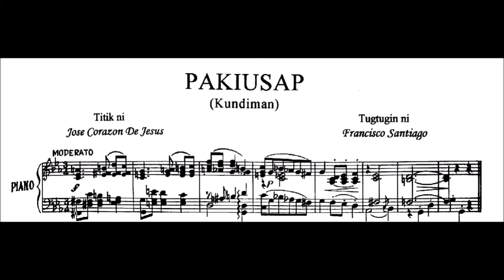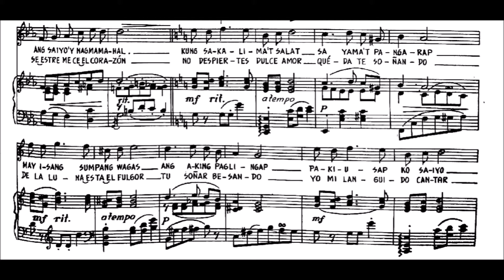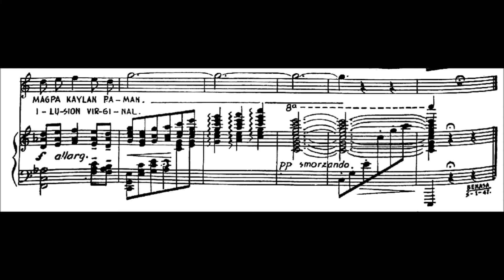Pakisuap - Francisco Santiago - Accompaniment - Minus 1 - Karaoke - Instrumental - Piano Solo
PAKIUSAP
Text: Jose Corazon De Jesus (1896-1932)

On January 29, 1889, Francisco Santiago, the Father of Kundiman Art Song, was born to musically-minded peasant parents, Felipe Santiago and Maria Santiago, in Santa Maria, Bulacan.

Poverty did not stop him from pursuing his studies in piano. He became a piano instructor in 1916 when the University of the Philippines Conservatory of Music was established during the same year.

Notably, Santiago's most famous piece, "Kundiman (Anak-Dalita)," was sung upon the request of King Alfonso XIII before the Royal Court of Spain in 1917.

His other compositions include: "Sakali Man," "Hibik ng Filipinas," "Pakiusap," "Ang Pag-ibig," "Suyuan," "Alaala Kita," "Ikaw at Ako," "Ano Kaya ang Kapalaran?", "Hatol Hari Kaya?", "Sakali't Mamatay," "Dalit ng Pag-ibig," "Aking Bituin," "Madaling Araw" and "Pagsikat ng Araw."

His masterpiece “Concerto in B flat Minor” for piano forte and orchestra was presented at the Chicago Music School, where he received his doctorate degree in 1924.

He also directed the music for such films as "Manileña," "Madaling Araw," and "Pakiusap."

Santiago became director of the U.P. Conservatory of Music from 1930 to 1946, and was subsequently named U.P. Emeritus Professor of Piano on May 25, 1946.

He died on September 28, 1947 at the age of 58.